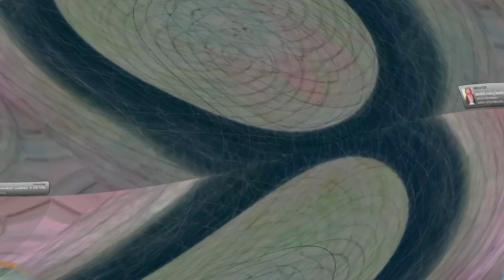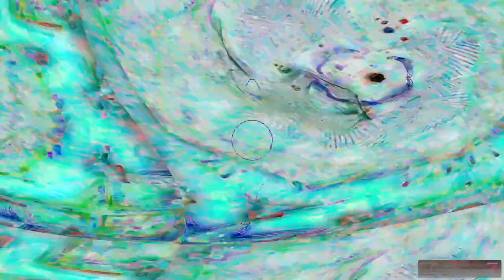[EPILEPSY WARNING] Movie 24 01 28 23h50m36s